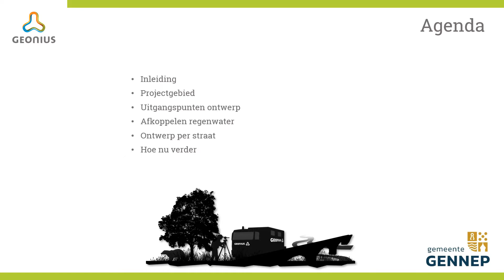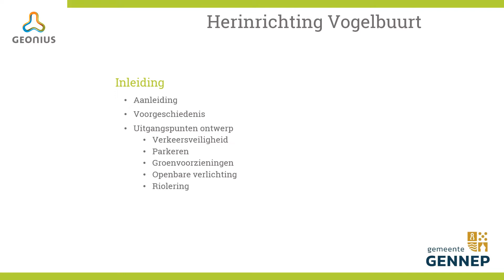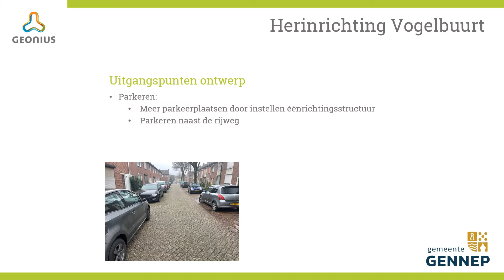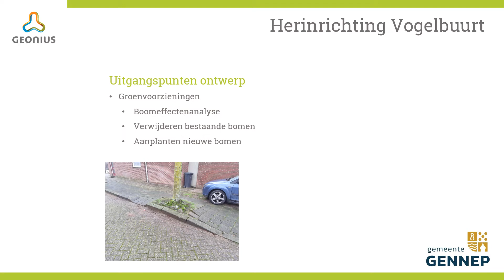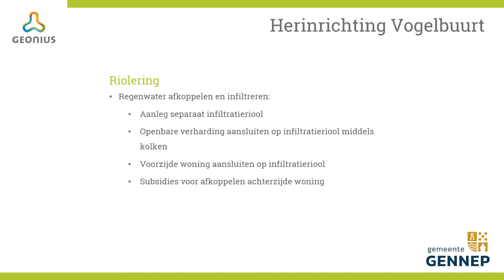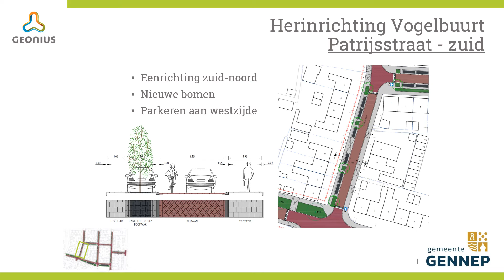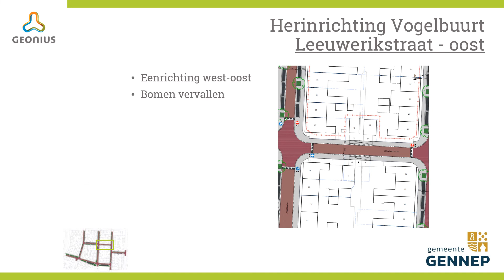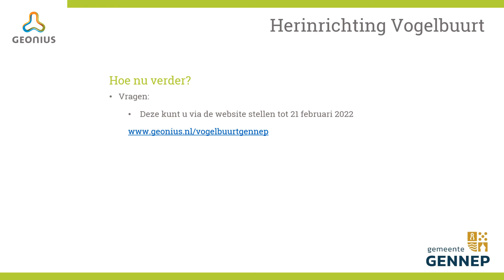Bewonerspresentatie Geonius - Vogelbuurt Gennep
In deze powerpointpresentatie voor de bewoners van de Vogelbuurt in Gennep vertelt Geonius meer over het ontwerp van de herinrichting.